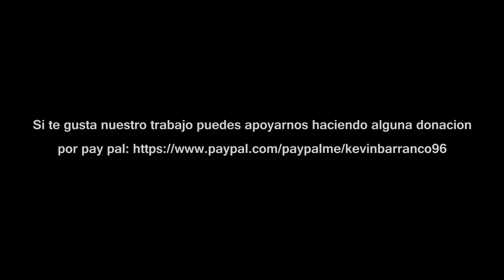PODCAST #2 Así nació ARCHIVO EXTINTO y nuestra PEOR experiencia PARANORMAL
Capitulo 1 parte 2 - Así nació ARCHIVO EXTINTO y nuestra PEOR EXPERIENCIA PARANORMAL

En este podcast te contamos como nació Archivo Extinto, sobre nuestra peor experiencia paranormal entre otras preguntas.